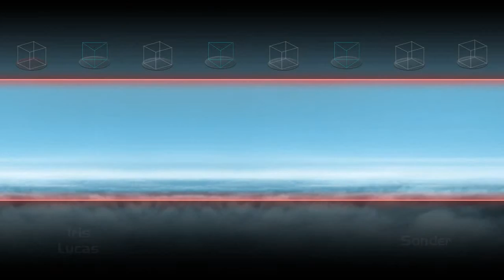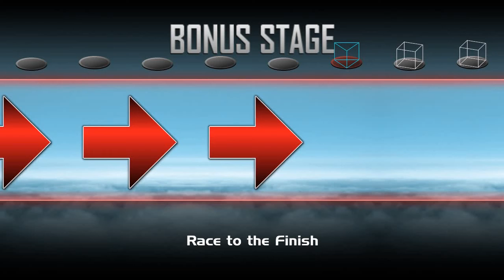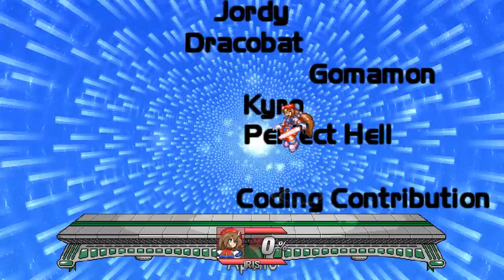Super Smash Bros Crusade CMC - Classic Mode - Iris - Very Easy